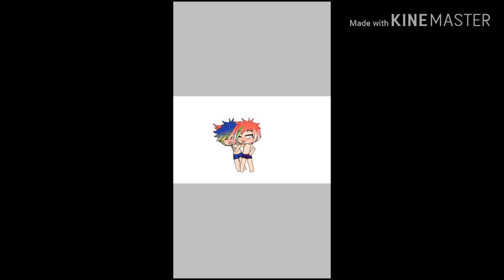•Romania x Hungary • ||Countryhumans|| (16+) [sorry YwY]